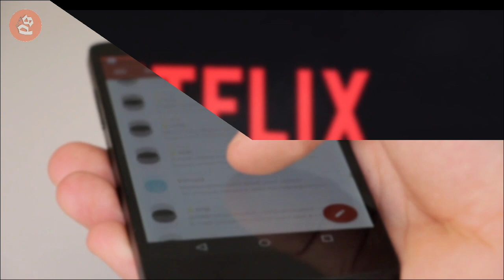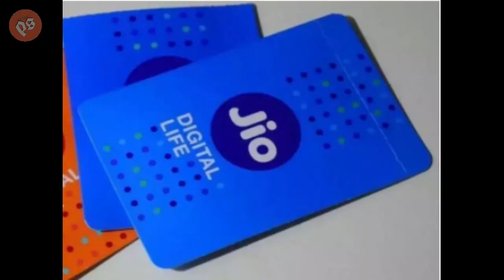Jio New Recharge Plan 2022 - Jio Offer Today ! ଗୋଟିଏ ପ୍ଲାନ୍ ରେ ଆମାଜନ୍ ନେଟଫ୍ଲିକ୍ସ ଏବଂ ହଟଷ୍ଟାର୍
Jio New Recharge Plan 2022 - Jio Offer Today ! ଗୋଟିଏ ପ୍ଲାନ୍ ରେ ଆମାଜନ୍ ପ୍ରାଇମ୍ ସବ୍ ସ୍କ୍ରିପସନ୍, ନେଟଫ୍ଲିକ୍ସ ଏବଂ ଡିଜନୀ ପ୍ଲସ୍ ହଟଷ୍ଟାର୍ ! Jio Netflix Amazon Hotstar

Sangamane Mu sunil,Apanmane dekhuchnty ''sunil dalai",mu tech related video baneyibaku bhalo paye, Aajira ye video re janiba...Jio New Recharge Plan 2022 - Jio Offer Today & ଗୋଟିଏ ପ୍ଲାନ୍ ରେ ଆମାଜନ୍ ପ୍ରାଇମ୍ ସବ୍ ସ୍କ୍ରିପସନ୍, ନେଟଫ୍ଲିକ୍ସ ଏବଂ ଡିଜନୀ ପ୍ଲସ୍ ହଟଷ୍ଟାର୍ - Jio Netflix Amazon Hotstar

~~~Follow me ~~~

Best Topics Related Query:
Today Odisha Latest Updates 2022   Today Breaking News Odisha 2022   Today Morning Odisha Khabar 2022   Today Kalia Yojana Good News    aadhar new update 2022   jio offer today   google investment in airtel   jio new plan   jio 5g mobile   jio airtel vi price hike again   sbi new update 2022   airtel new free data offer 2022   facebook new update   flipkart sale 2022   jio 30 day plan  trai new rules for mobile recharge   jio new recharge plan 2022 list   pm kisan odia   aadhar card new update 2022   airtel new data plan 2022   bsnl broadband plans 2022   bsnl recharge plan 2022   post office monthly income scheme   bank mitra   facebook new update 2022   google and airtel deal   jio 5g
jio new recharge plan 2022   odisha khabar   post office new scheme 2022   post office schemes   Jio recharge offer   jio recharge offer today   jio recharge offers today   jio recharge cashback   jio recharge cashback offer   jio new offer odia    reliance jio latest news update   jio disney plus hotstar vip offer   jio disney plus hotstar plan   jio Netflix amazon hotstar